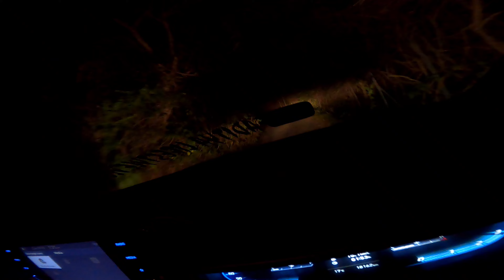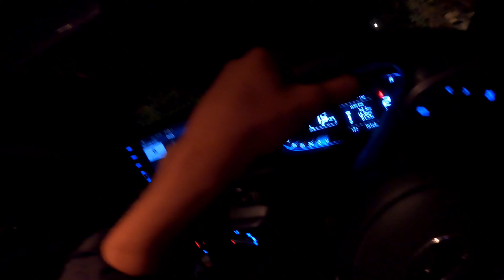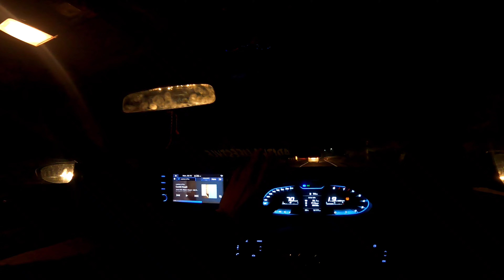New trip in snow started 😍|| rtt ko kha fas ga 😱 || free toll